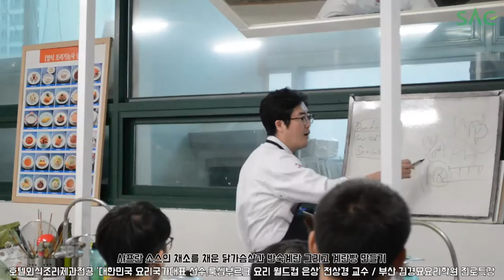[싹튜브] 서울종합예술실용학교 현 요리국가대표 요리월드컵 은상 동상 서종예 호텔외식 전상경교수 부산 김경묘요리학원 강의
현 요리국가대표 요리월드컵 은상 동상 서종예 호텔외식 전상경교수 부산 김경묘요리학원 강의